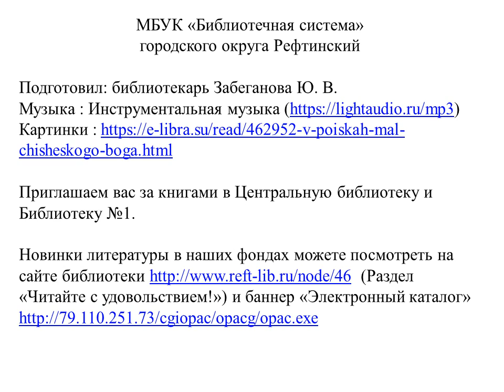Ищенко Д. "В поисках мальчишеского бога"